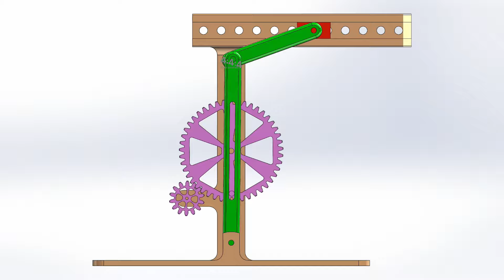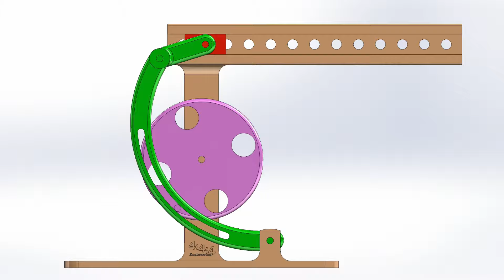Whitworth Mechanism - Quick Return Mechanism for reciprocating Motion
In this Clip we show 6 Versions of the so called Whitworth Mechanism or Quick return Mechanism to produce a reciprocating Motion.